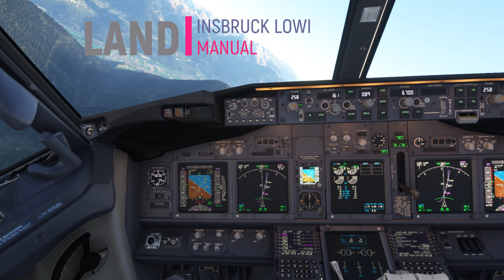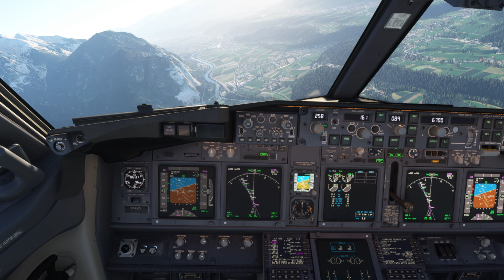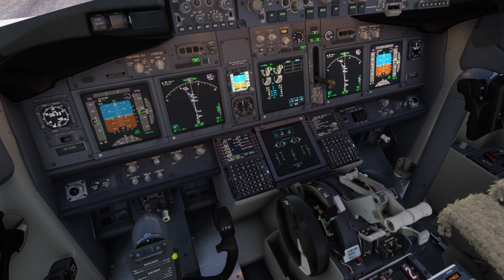MANUAL LAND INSBRUCK BOING 737 800